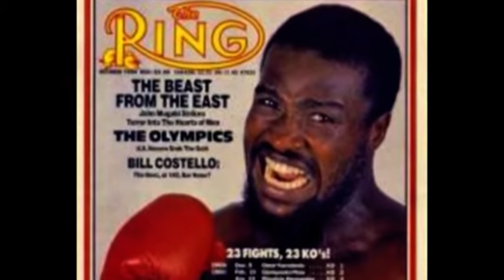Mugabi The Beast is Looking for Love | Talks Training Golola Moses